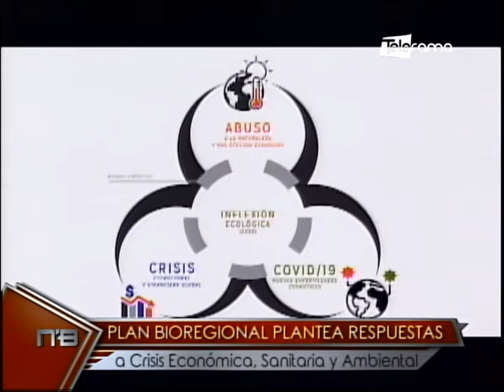Plan bioregional plantea respuestas a crisis económica, sanitaria y ambiental